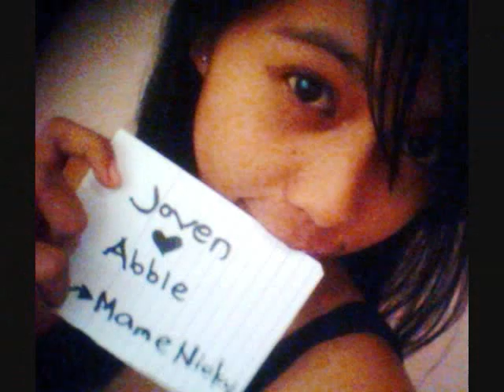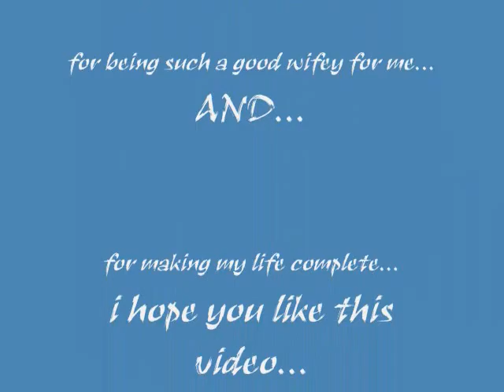abbie♥joven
iloveyou somuch abbie gail tan.,.